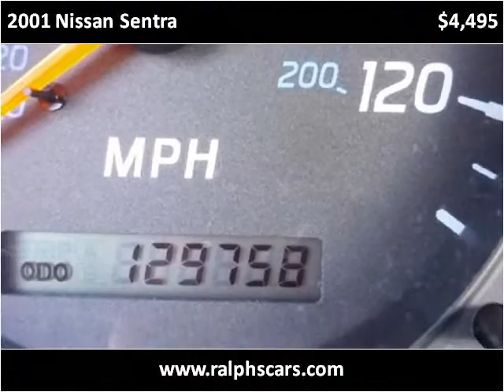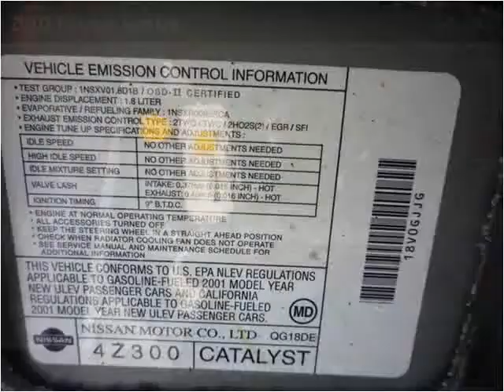2001 Nissan Sentra Used Cars New Bedford MA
This 2001 Nissan Sentra is available from Ralph's Auto Center.